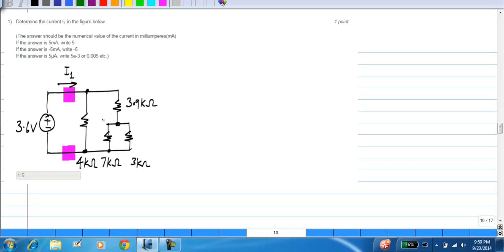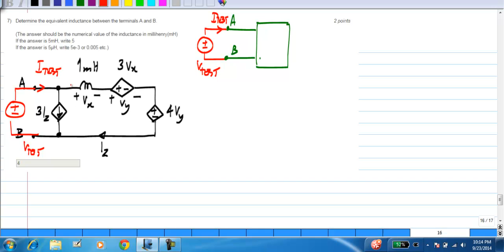A02Soln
Basic Electrical Circuits(Nagendra Krishnapura)